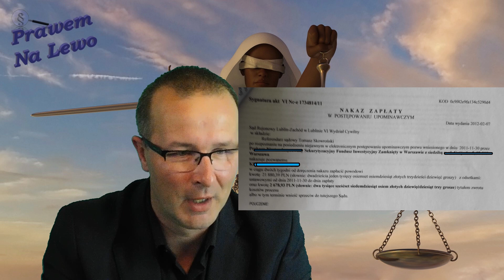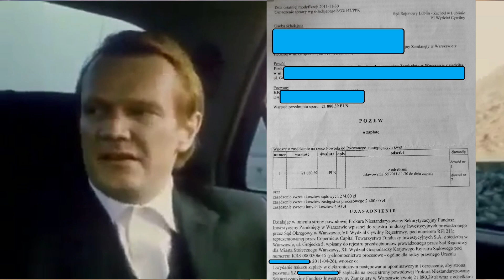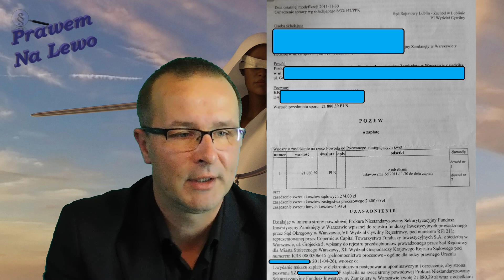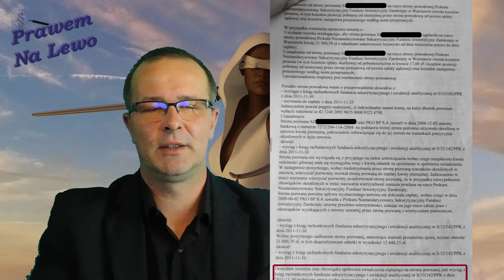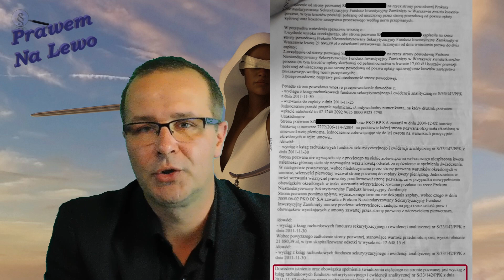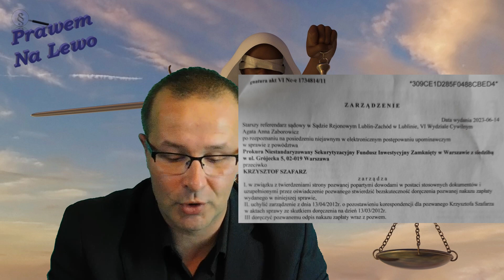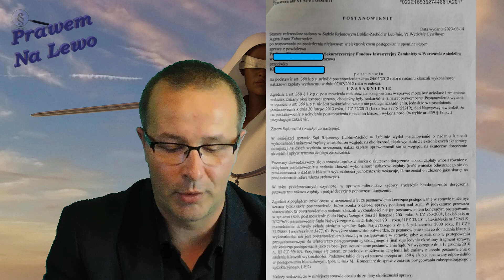Uchylenie nakazu zapłaty po 10 latach od jego wydania...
Uchylenie nakazu zapłaty po 10 latach od jego wydania. Koszty egzekucji pokrywa fundusz sekurytyzacyjny...

Pozdrawiam